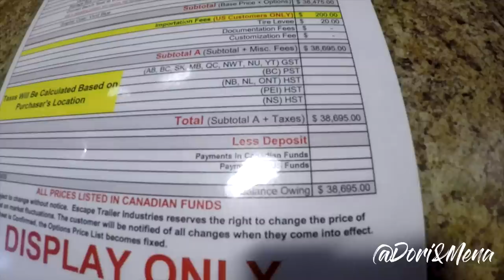2018 Escape 21' Molded Fiberglass Trailer Tour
The price of this Travel Trailer with the options discussed in this video is $39,000 CAD. The u shaped dinette is an added option for $400 CAD. The permanent bed is a double. The dinette bed is somewhere between a twin and a double.

For our American neighbours, Escape makes it easy by importing the trailer to the United States for you! You simply have to pay for it in Canada and pick up the trailer in Washington State near the border. Check with Escape for delivery options.

For more information about this and their other trailers, please visit their website or give them a call:

This was not a paid endorsement and the opinions are our honest and sincere opinions that may or may not be shared by Escape Trailer Industries.

3. Like; and share!

Shopping with our Amazon link is free way to help us pump out more content: